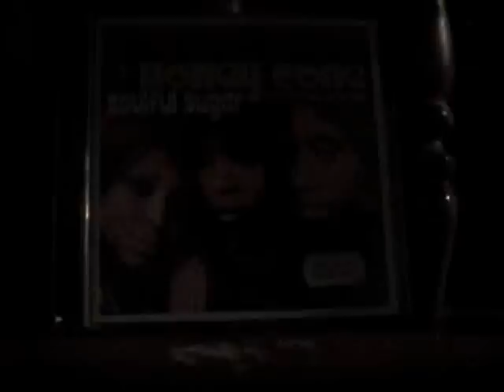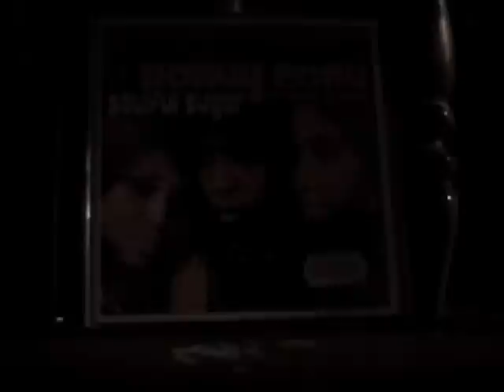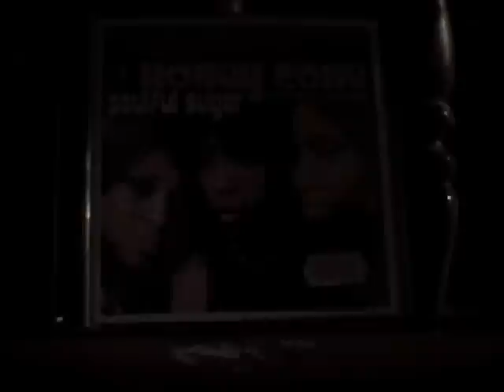Honey cone - want ad's remastered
here's a classic hdh production by the honey cone a top 10 hit in 1971.